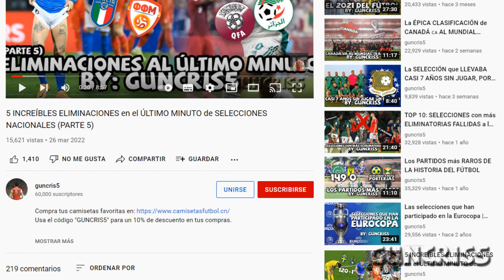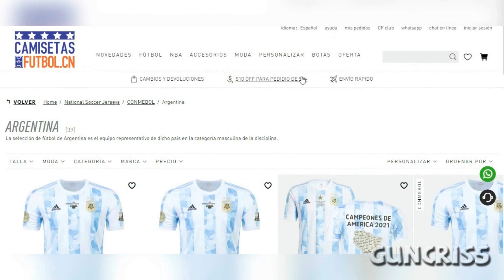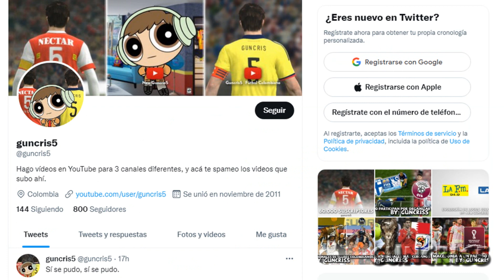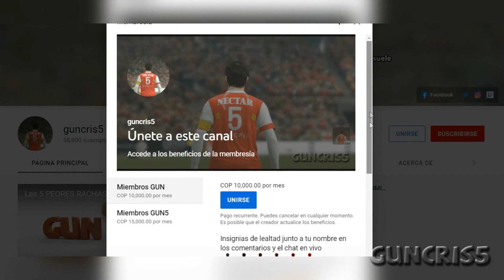5 INCREÍBLES ELIMINACIONES en el ÚLTIMO MINUTO de SELECCIONES NACIONALES (PARTE 6)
Quedar eliminado de un torneo es triste, aunque quedar fuera por un gol anotado en el último minuto, en la última jugada, en el añadido, es doloroso, y en este vídeo, en esta sexta parte, veremos eliminaciones como la de Argelia ante Camerún.